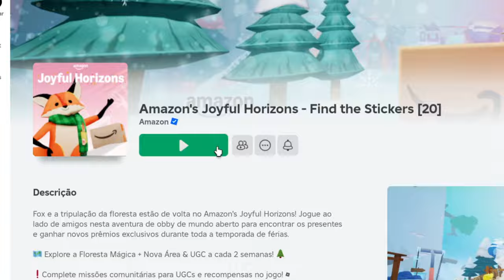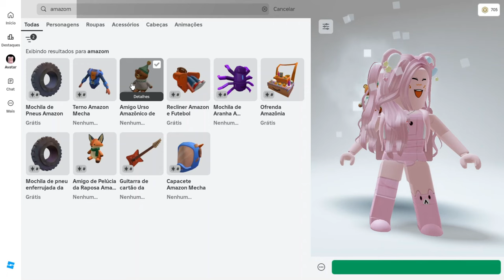CÓDIGOS QUE TE DÃO ITENS GRÁTIS! ROBLOX 2024 🍒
CÓDIGOS DE ITENS GRÁTIS NO ROBLOX!